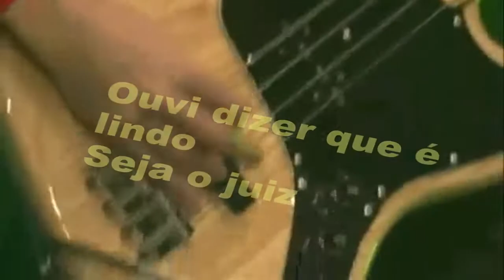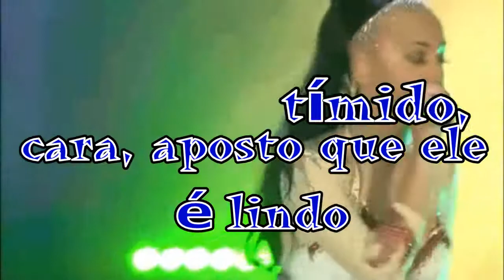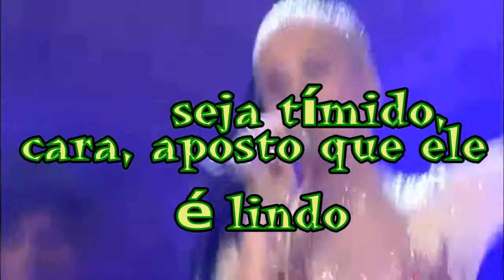KATY PERRY - PEACOCK LIVE MTV EMA 2010 - TRADUÇÃO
LEGENDA DO MÊS: KATY PERRY - PEACOCK
VISITE NOSSO SITE PARA SABER TUDO SOBRE O MUNDO DA MUSICA, CINEMA E TV